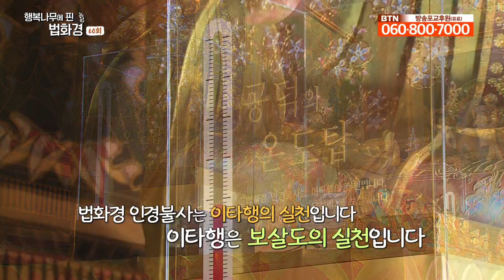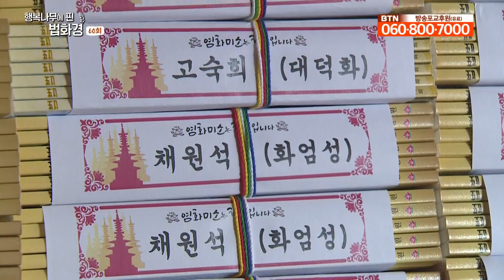부처님이 계시는 청정한 국토 (삼변토전) - 행복나무에 핀 법화경 호연스님 60회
부처님께서는 법화경에서 불성은 영원한 생명이라고 설하셨습니다. 법화경은 불성에 대한 가르침이 담긴 대표적인 경전입니다.

법화경에서는 진리에 대한 믿음과 대승에 대한 믿음을 강조합니다. 오늘 이 시간에는 "삼변토전" 즉 부처님께서 세 번에 걸쳐 국토를 바꾸어 청정하게 하는 일에 대해 배웁니다. "이불병좌" 즉 다보불과 석가모니불이  탑속에 나란히 앉으신 일에 대한 말씀도 설합니다.

●BTN채널에 가입하고 멤버십 혜택을 누려보세요.